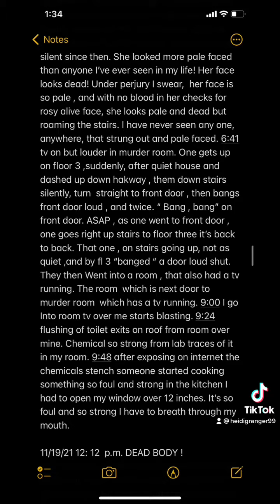March 21, 2022